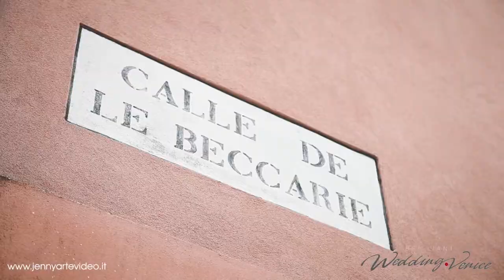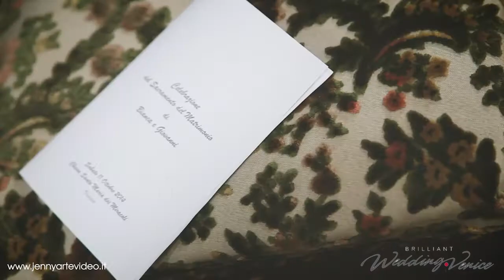Catholic Wedding in Venice Italy, Santa Maria dei Miracoli Church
A romantic wedding in the Catholic Church of Santa Maria dei Miracoli, Venice Italy.
The marriage is then continued in a charming Venetian Palace for dinner and the party with lots of dancing!
The wedding was organized by the agency: Brilliant Wedding Venice